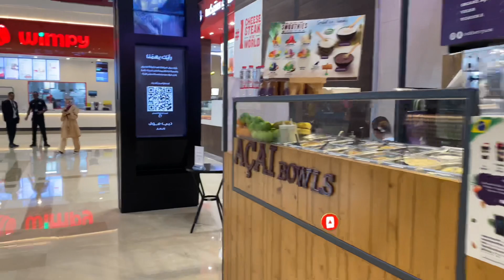Dubai Mall, Largest Mall In The World [4k] Walking Tour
Dubai Mall, Largest Mall In The World [4k] Walking Tour dubaimall dubai DubaiCitiesTours travel In this video,

we take a tour of Dubai Mall to explore its luxurious retail offerings, vibrant entertainment zones, and captivating attractions.
Dubai Mall is a world-renowned shopping and entertainment destination located in Dubai, United Arab Emirates. It is considered one of the large
Dubai Mall covers an impressive area of approximatelv 1.1 million square meters (12 million square feet). It is situated in Downtown Dubai, adjacent to the iconic Burj Khalifa, the tallest building in the world. The mall's prime location attracts millions of visitors each year.
Dubai Mall offers a vast array of retail options, featuring over 1,200 shops and outlets. It showcases a mix of luxury brands, designer labels, high-street fashion, electronics, home furnishings, and more. Visitors can explore a wide range of products, from haute couture and jewelry to electronics and traditional Arabic handicrafts.
In addition to its extensive retail offerings, Dubai Mall provides a diverse range of entertainment and leisure attractions. One of its major highlights is the Dubai Aquarium & Underwater Zoo, where visitors can observe an impressive variety of marine life. The mall also features a massive indoor ice rink called Dubai Ice Rink, which is a popular spot for ice skating enthusiasts.

Dubai Mall has a dedicated luxury wing known as "Fashion Avenue." It houses high-end designer brands and luxury boutiques, attracting fashion enthusiasts and luxury shoppers from around the world.
Ss a haven for luxury fashion enthusiasts, featuring flagship stores of renowned designers and fashion houses. You can explore the latest collections from brands like Louis Vuitton, Gucci, Chanel, Prada, Dior, Hermès, Burberry, Versace, Dolce & Gabbana, and Alexander McQueen, among many others.
For tech enthusiasts, Dubai Mall offers an array of electronic stores and technology brands. You can find outlets such as Apple, Samsung, Sony, Bose, Microsoft, and LG, where you can explore the latest gadgets, smartphones, laptops, and home appliances.

ہم دبئی مال کا دورہ لیتے ہیں تاکہ اس کی پرتعیش خوردہ پیشکشوں، متحرک تفریح ​​زون، اور پرکشش مقامات کو تلاش کریں.
دبئی مال ایک عالمی معروف خریداری اور تفریحی منزل ہے جو دبئی، متحدہ عرب امارات میں واقع ہے. یہ دنیا میں سب سے بڑا اور سب سے زیادہ پرتعیش مالوں میں سے ایک سمجھا جاتا ہے. دبئی مال کے بارے میں کچھ معلومات یہاں ہیں:

دبئی مال تقریبا 1.1 ملین مربع میٹر (12 ملین مربع فٹ) کے ایک متاثر کن علاقے پر محیط ہے. یہ شہر دبئی میں واقع ہے، مشہور برج خلیفہ، دنیا کی سب سے بلند عمارت کے ساتھ ملحقہ. مال کے اہم مقام ہر سال لاکھوں زائرین کو اپنی طرف متوجہ کرتا ہے.

دبئی مال خوردہ اختیارات کی ایک وسیع صف پیش کرتا ہے، 1,200 دکانیں اور آؤٹ لیٹس کی خاصیت. یہ عیش و آرام کی برانڈز، ڈیزائنر لیبلز، اعلی اسٹریٹ فیشن، الیکٹرانکس، ہوم فرنشننگز، اور زیادہ کا ایک مرکب ظاہر کرتا ہے. زائرین مصنوعات کی ایک وسیع رینج کی تلاش کر سکتے ہیں, haute couture اور زیورات سے الیکٹرانکس اور روایتی عربی دستکاری کرنے.
اس کے وسیع خوردہ پیشکش کے علاوہ، دبئی مال تفریح ​​اور تفریح ​​اور تفریح ​​اور پرکشش مقامات کی ایک متنوع رینج فراہم کرتا ہے. اس کی اہم جھلکیوں میں سے ایک دبئی ایکویریم اور پانی کے اندر زو ہے، جہاں زائرین سمندری زندگی کی ایک متاثر کن قسم کا مشاہدہ کر سکتے ہیں. مال بھی دبئی آئس رنک نامی ایک بڑے پیمانے پر ڈور آئس رنک کی خصوصیات, برف سکیٹنگ اتساہی کے لئے ایک مقبول جگہ ہے

دبئی مال ایک وقف عیش و آرام کی ونگ ہے جسے فیشن ایونیو کے طور پر جانا جاتا ہے. یہ اعلی کے آخر میں ڈیزائنر برانڈز اور عیش و آرام کی boutiques، دنیا بھر سے فیشن اتساہی اور عیش و آرام کی خریداروں کو اپنی طرف متوجہ.
SS عیش و آرام کی فیشن اتساہی کے لئے ایک پناہ گاہ، معروف ڈیزائنرز اور فیشن گھروں کی پرچم بردار اسٹورز کی خاصیت. آپ Louis Vuitton، Gucci، Chanel، Prada، Dior، Hermès، بربیری، Versace، ڈولس اور گبانہ، اور الیگزینڈر McQueen، جیسے برانڈز سے تازہ ترین مجموعے دریافت کر سکتے ہیں.
ٹیک حوصلہ افزائی کے لئے، دبئی مال الیکٹرانک اسٹورز اور ٹیکنالوجی برانڈز کی ایک صف پیش کرتا ہے. آپ جیسے ایپل، سیمسنگ، سونی، بوس، مائیکروسافٹ، اور LG کے طور پر آؤٹ لیٹس تلاش کر سکتے ہیں، جہاں آپ تازہ ترین گیجٹ، اسمارٹ فونز، لیپ ٹاپ، اور گھر کے آلات کو تلاش کرسکتے ہیں.